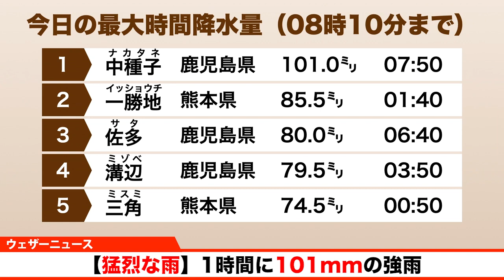【猛烈な雨】種子島、1時間で101mmの強雨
鹿児島県の種子島で局地的に猛烈な雨が降っています。
アメダス中種子では7時50分までの1時間に101.0mmの猛烈な雨を観測しました。
種子島付近では昼頃にかけて、低地の浸水や土砂災害、河川の氾濫等に警戒してください。